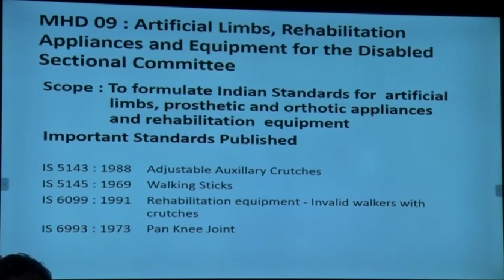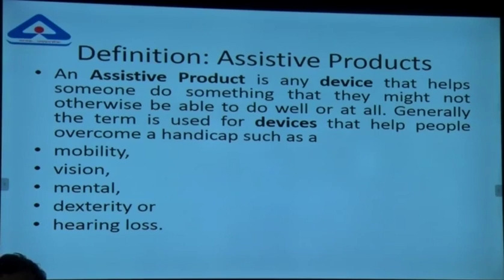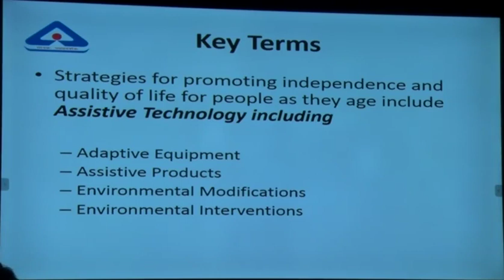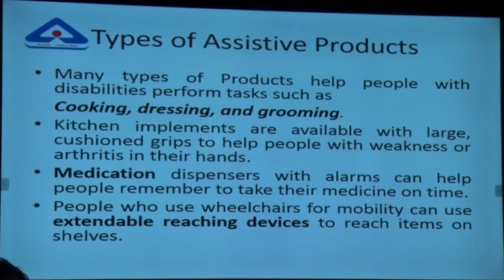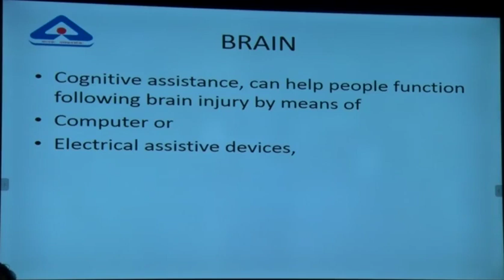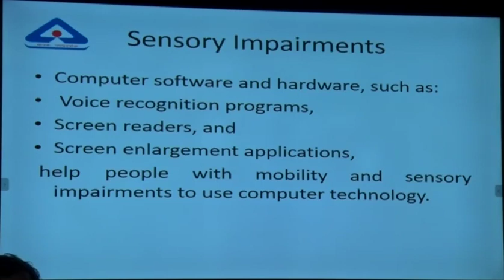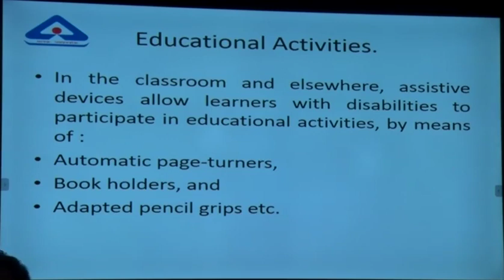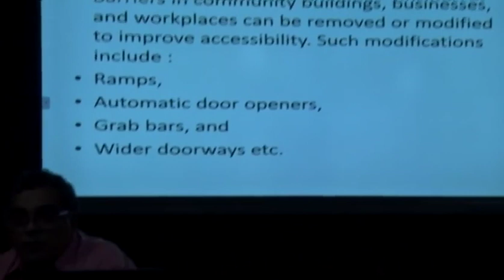Lecture on Assistive Products